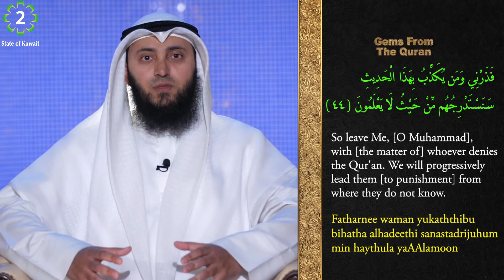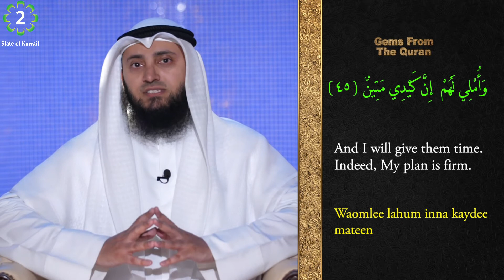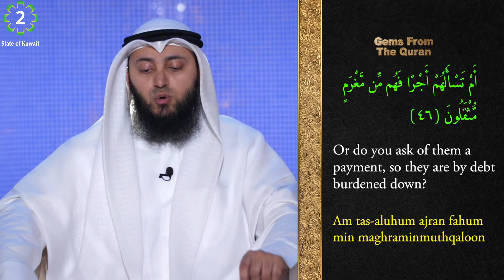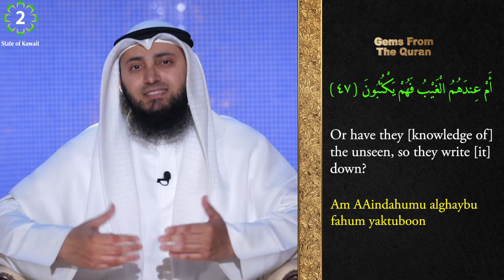Tafseer of Surah Al Qalam | verse 44 - 48 | Gems From The Quran | Ep 12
Lets embark on the journey of understanding Surah Al Qalam!
• ᴀʙᴏᴜᴛ ᴛʜɪs ᴠɪᴅᴇᴏ։
Tafseer of Surah Al-Qalam
The 68th Surah of the second last Juz of the Quran.
 Al-Qalam means "The Pen"

• ʀᴇғᴇʀᴇɴᴄᴇs։
Quran, Juz 29, Surah Al-Qalam (Chapter 68)

• ᴄᴏᴜʀᴛᴇsʏ։
Kuwait Television